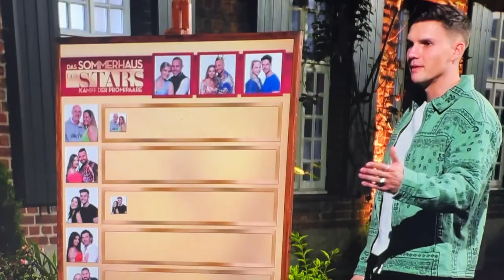Sommerhaus der Stars 2022: Der "Silberrücken-Gorilla" räumt auf! (Reaction Folge 2)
Neuer Beef im sommerhausderstars sommerhaus #2022 Folge 2